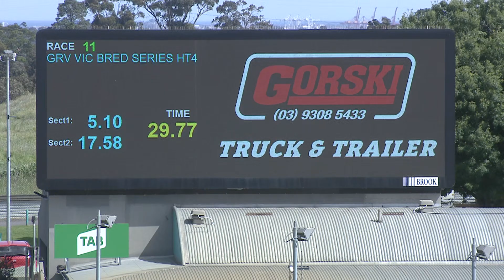MEP WED 27 OCT 21 R11